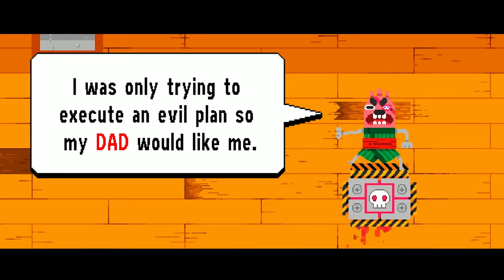Ninjin Clash of Carrots Launch Trailer - Nintendo Switch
Help me grow this channel